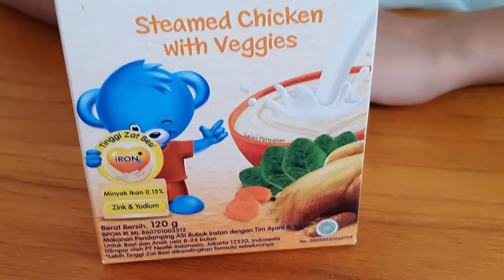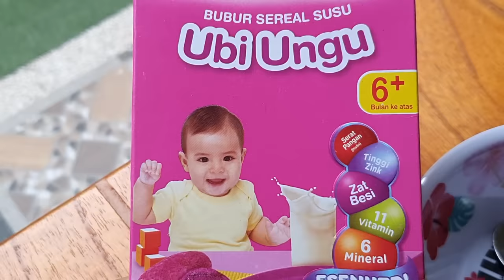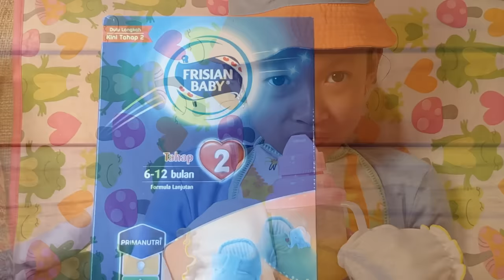24 Jam Aqilla Jadi Baby dan Makan Makanan Bayi 😄 Drama Parodi Aqilla's Diary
Di video kali ini Aqilla dapat menjalani tantangan 24 Jam jadi BABY dan makan makanan bayi (Baby Food).

Pagi hari Aqilla sarapan bubur dan sedikit camilan. Setelah bermain, Aqilla makan bubur lagi sebagai menu makan siang. Sorenya, Bunda memberi Aqilla orange juice. Sedangkan ketika hendak tidur malam, Aqilla minum susu di botol.

Apakah Aqilla akan berhasil menjalankan Challenge ini? Kira-kira Aqilla lebih suka kembali menjadi baby atau menjadi anak 7 tahun ya?

Selama melakukan kegiatan ini, Aqilla berada di bawah pengawasan orang tua.